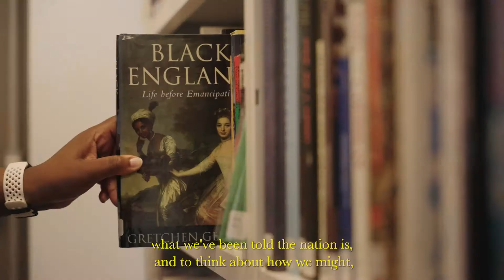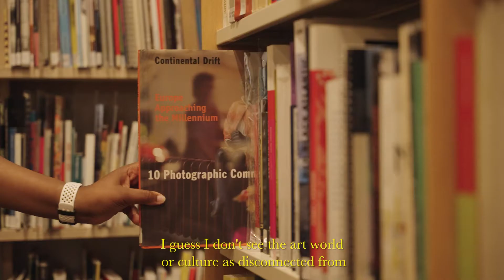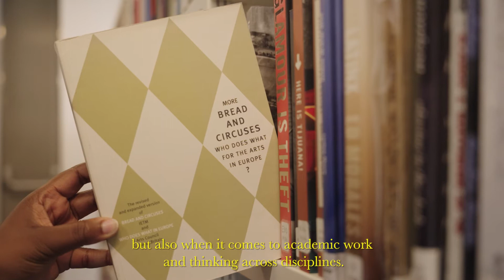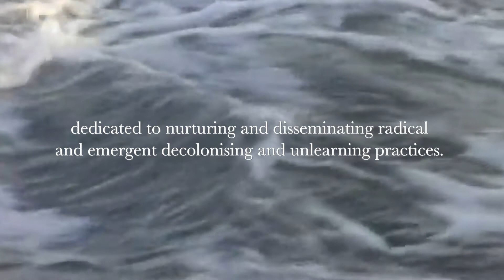iniva - What does Europe mean to you?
iniva (Institute of International Visual Arts) proposes Drift – A Digital European Pavilion; a series of radical re-imaginings of Europeanness which reflect on the entanglement between land and water, movement and m/otherlands, in the forging of new identities and subjectivities. Drift will consider Europe from three vantage points, The River, The Island and The Coastline, creating three artistic outcomes: a publishing project, a podcast and a commissioned soundscape, linked by the Drift microsite making our dialogue digitally accessible within and beyond Europe.

We have drawn from the etymology of the word pavilion or papillon, in the creation of the Drift pavilion: a light, temporary, structure that moves from location to location, making stops to host, gather data and record creative practice. Our three locations will be The River represented by iniva’s home – Stuart Hall Library on the Millbank of the River Thames, The Island – the Giardini on the Island of Venice during the 2022 Art Biennale, The Coastline – the Turner Contemporary and Open School East on the coastline of England.

The Pavilion brings together existing programmes of iniva’s work in these locations between November 2021 and December 2022, challenging notions of Europeanness through international, regional and hyperlocal events. This includes our Research Network programme which uses the framework of the archipelago as the site of cultural exchange, a conversation between diasporic artists representing European nations at the Venice Biennale in 2022, and social practice through community workshops with Open School East and their migrant youth group. At these sites we will produce a publication entitled STUART, an artist conversation including Sonia Boyce, Alberta Whittle & Zineb Sedira recorded for podcast, and a commissioned soundscape.

All three outputs have been created for consumption across borders, encapsulating the pavilion as a site of meaningful engagement with the topic of Europeanness with Diasporic communities.